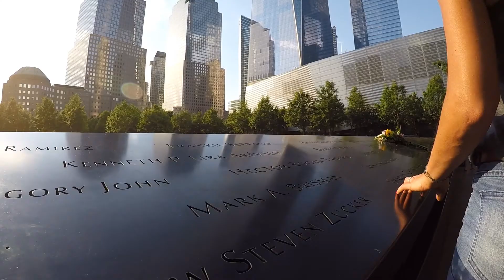Central Park in New York vs GoPro5 Karma Grip